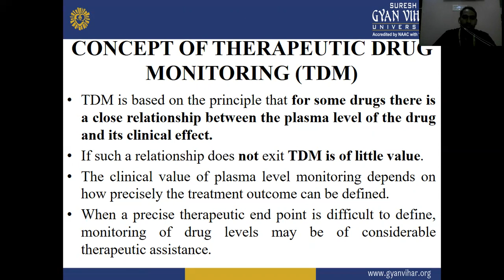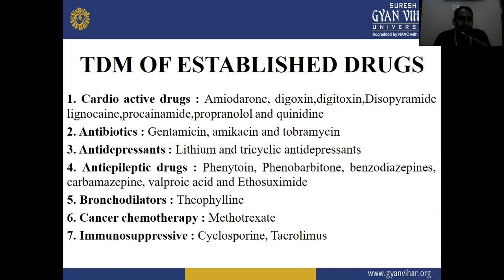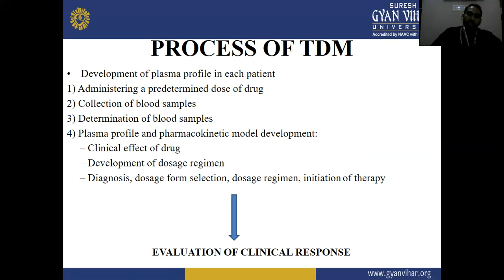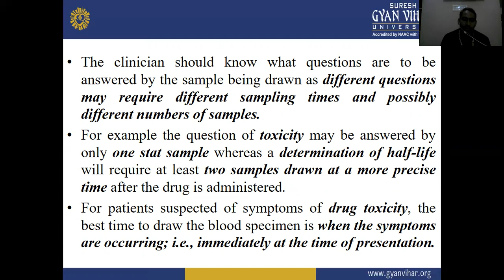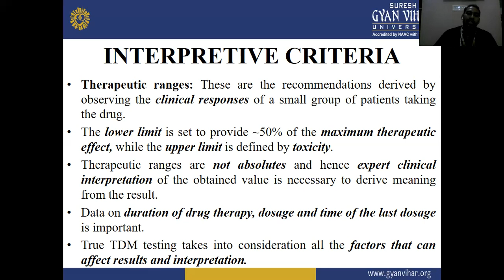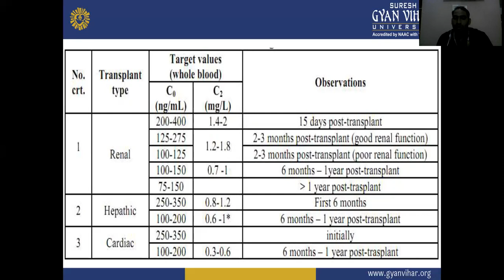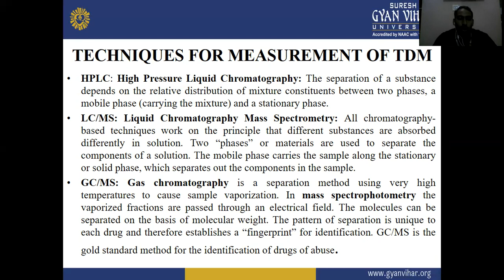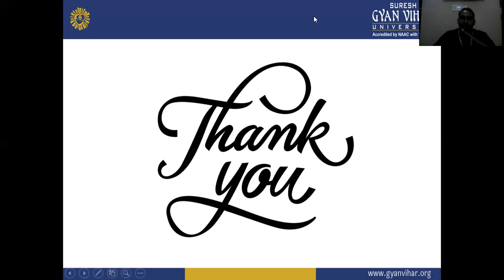PHARMACY PRACTICE_TDM_Mr. Mahendra Saini,School of Pharmacy, Suresh Gyan Vihar University, Jaipur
Mr. Mahendra Saini,
School of Pharmacy, Suresh Gyan Vihar University, Jaipur, Rajasthan.